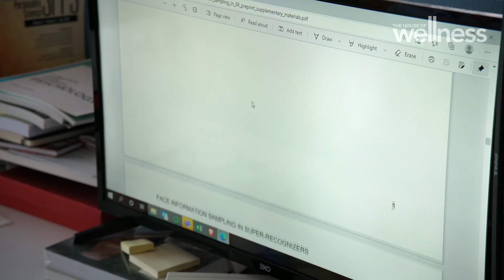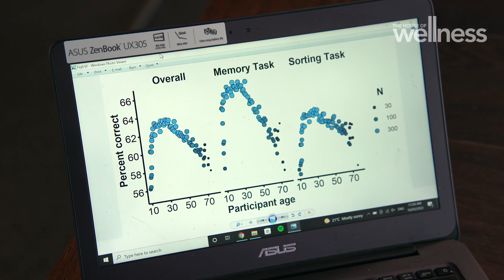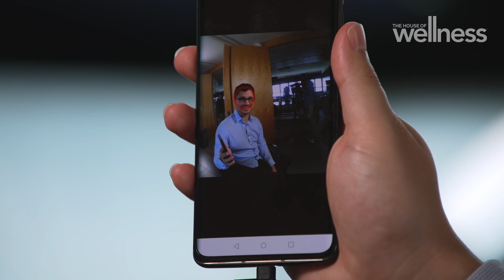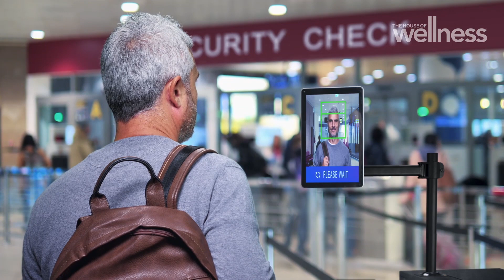What is a super recogniser?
David Screeche-Powell possesses exceptional facial recognition skills, classifying him as a super recogniser. His remarkable ability is a valuable asset in the emerging field of facial recognition technology, offering substantial support to police forces in the identification of individuals, including both criminals and missing persons, captured in CCTV footage.